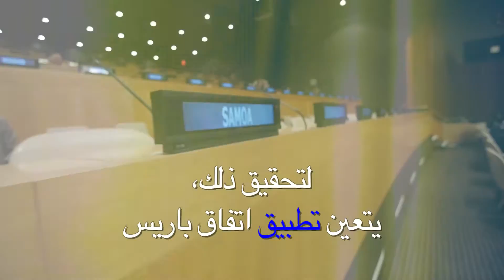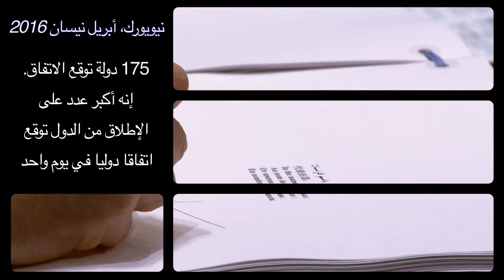Paris Climate Agreement Toward Entry Into Force (Arabic)